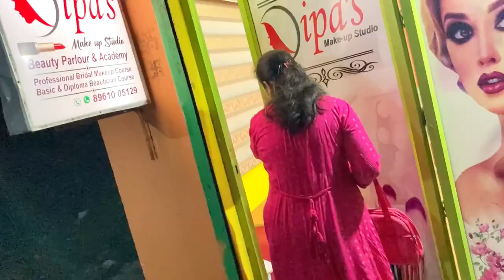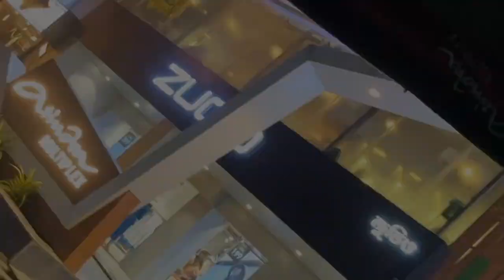হেয়ার স্টাইল চেঞ্জ করে ফেললাম পুজোর আগে।।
published on 15 th sep 2022